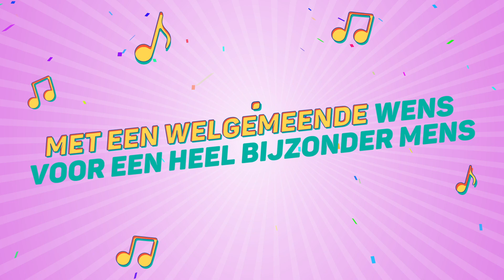Shannon, Dit Is Je Verjaardag